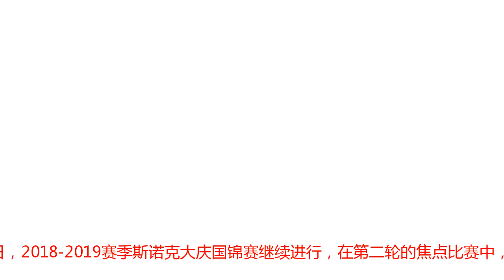国锦赛-丁俊晖连丢两赛点险胜 6-4过关晋级16强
北京时间10月30日，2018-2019赛季斯诺克大庆国锦赛继续进行，在第二轮的焦点比赛中，中国名将丁俊晖对阵小将赵心童。比赛开局阶段丁俊晖一改前两场的低迷，找回长台准度首局轰破百5-2率先来到赛点，此后赵心童尽管连救两个赛点，但最终丁俊晖6-4获胜，挺进16强后将对阵老将史蒂文斯。比赛中的丁俊晖丁俊晖本届国锦赛签运不错，分在强手相对较少的下半区，首轮过后半区最大对手宾汉姆和威廉姆斯先后出局，丁俊晖尽管状态不理想，但延期资格赛和首轮两个6-4险胜赫尔和张安达。在第二轮丁俊晖将遭遇小将赵心童的挑战，后者本赛季中锦赛闯进四强势头正盛，国锦赛则是首轮击败瓦塔那，两人此前仅有1次交手，2014年亚巡赛上当时丁俊晖4-1击败只有17岁的赵心童。首局比赛中，丁俊辉一改前两场比赛的低迷手感，这局一上来就是精准长台拼进红球母球准确叫位黑球，打进黑球上手开始围球，丁俊晖单杆打出112分破百，也是丁俊晖本届赛事首杆破百，总分1-0领先。第二局中赵心童长台不进直接将黑球撞摔袋，丁俊晖此后直接一杆精准的长台打进底袋红球上手，这杆进攻丁俊晖再度展现出色的围球能力，单杆82分打到超分拿下这局，取得2-0领先的开